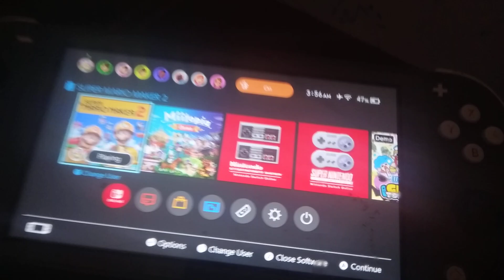toadette's land game over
all I'm saying is maybe you don't say anything to bombs, kirby...